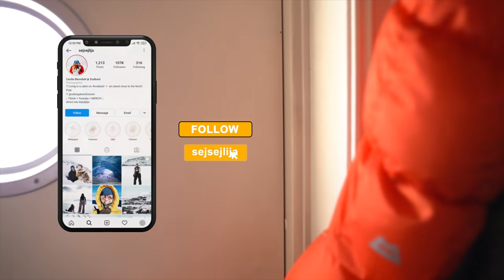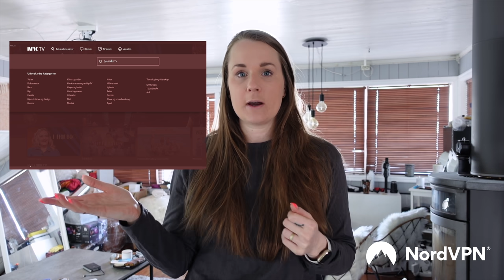SO MUCH IS HAPPENING | Svalbard Cabin build Vlog 7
or use the code Cecilia to get a 2-year plan plus 1 additional month with a huge discount!
Sooo much is happening here in the cabin and it is chaos! We have run into some issues and had to make some changes... It's not easy to build a house on a remote island in the arctic! But we are getting closer to our Svalbard dream home being finished! :)

Guyyysss! I made merch!
Camera gear:
About Cecilia:
Cecilia Blomdahl is originally from Sweden and moved to Svalbard 5.5 years ago. She works as a photographer and videographer in Longyearbyen, and also with her social media channels, check her out on tiktok and instagram. Here on youtube she posts videos about her daily life in her cabin with her boyfriend and her dog Grim, living just outside of Longyearbyen. They are currently building a cabin extension, which is set to be finished in May.